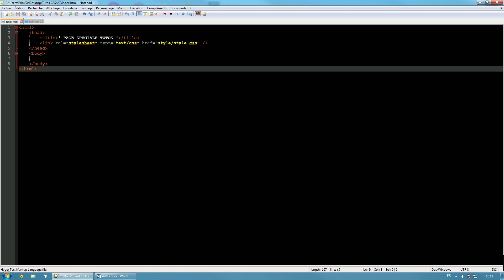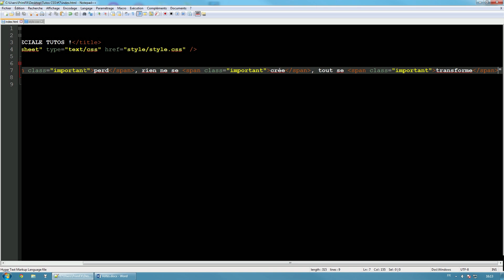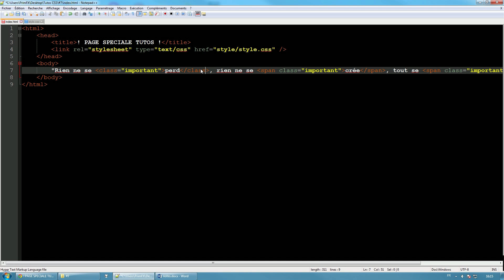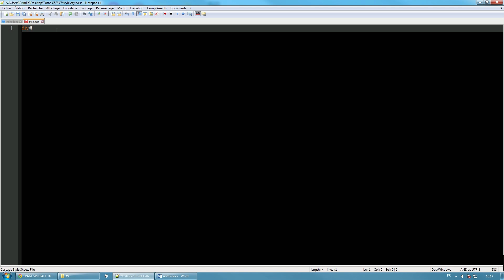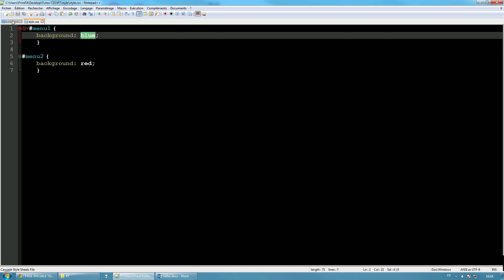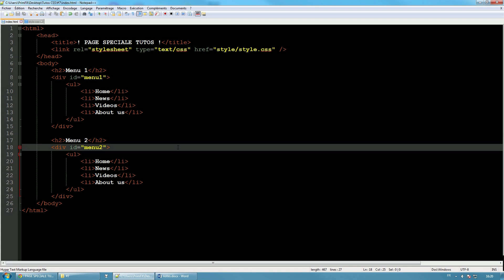TUTO CSS - #7 Regroupement d'éléments avec span et div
Nous avons appris précédemment à utiliser les balises Class et ID, voyons maintenant comment bien les utiliser :-)